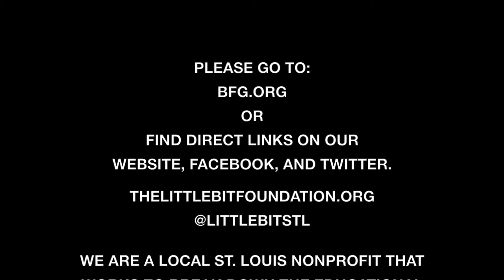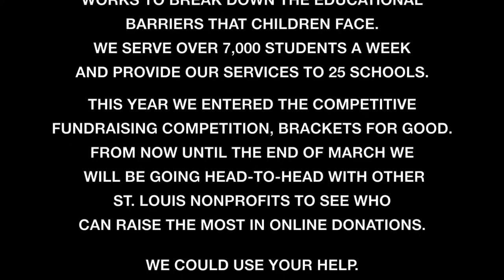Brackets For Good 2017 Pump-up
The Little Bit Foundation has joined the Brackets For Good fundraising competition. Brackets For good is the sport for nonprofits. Inspired by college basketball brackets, Brackets For Good is a charitable, online fundraising tournament where up to 64 hand-selected, local nonprofits with a 501(c)3 status in good standing compete for donations while earning increased awareness along the way. All participating nonprofits have a chance at winning $10,000 unrestricted grant courtesy of the tournament’s presenting sponsor.